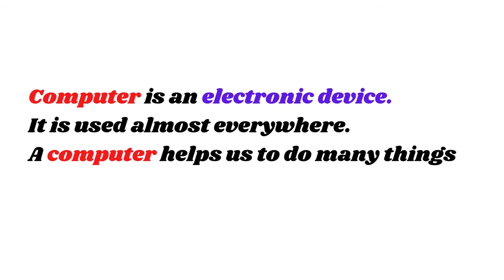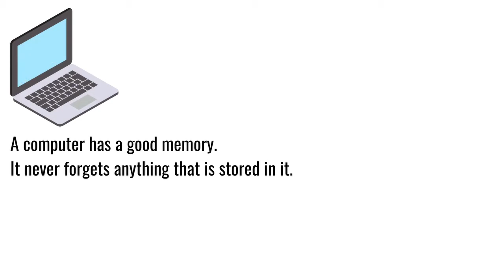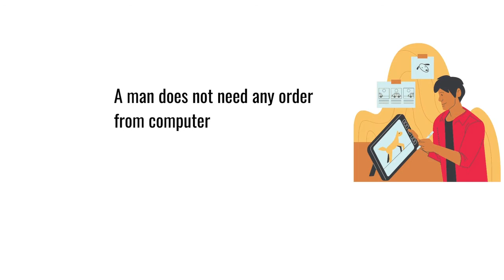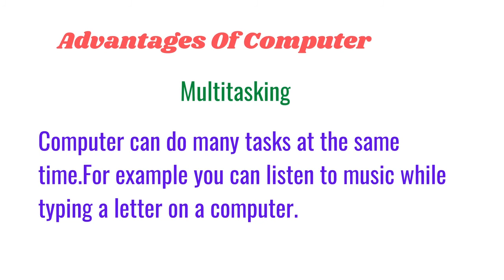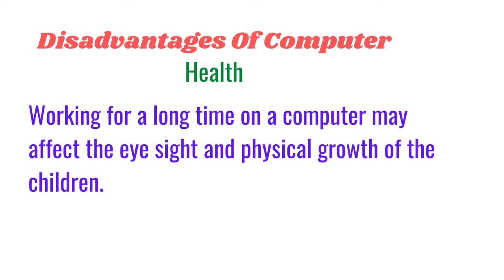ICSE || Class 2 || Computer || Chapter 1